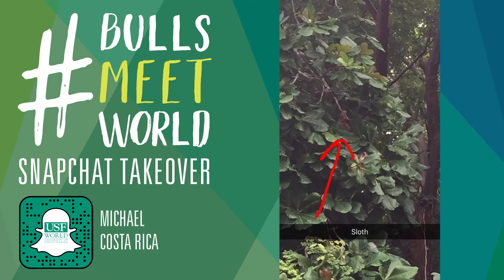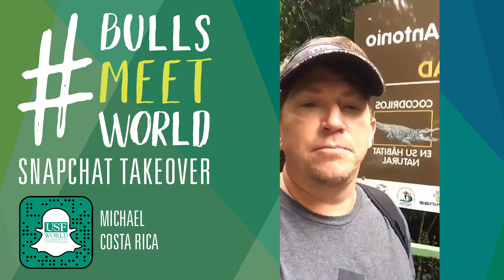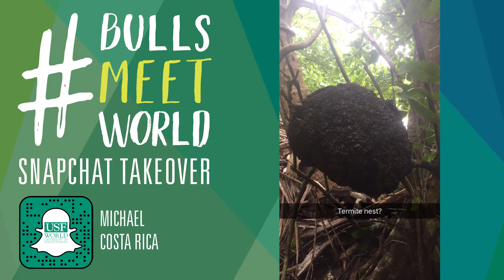BullsMeetWorld Snapchat Takeover | Michael, Costa Rica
Experience an Education Abroad program from the eyes of current students and faculty with the BullsMeetWorld Snapchat Takeover.

Watch as Michael takes over our Snapchat (usfworld) while in Costa Rica.

Click here for more information about the Studying and Teaching Abroad program